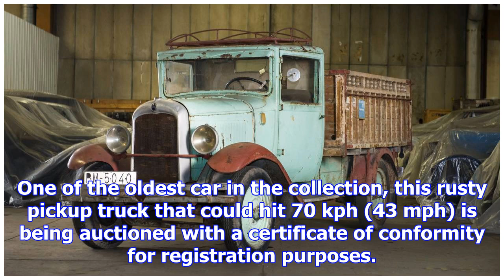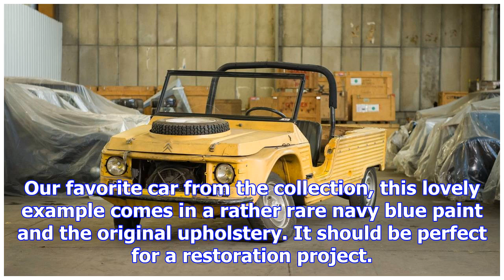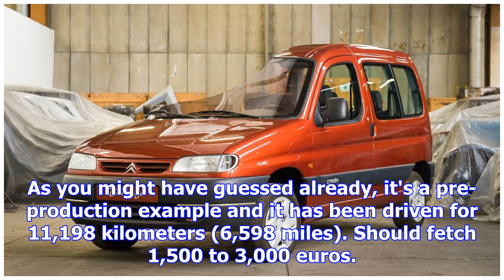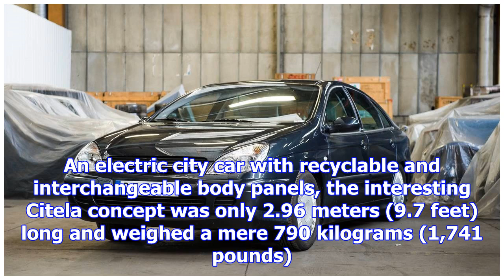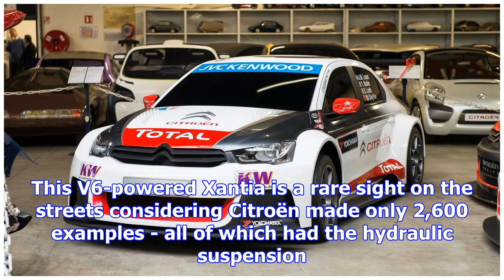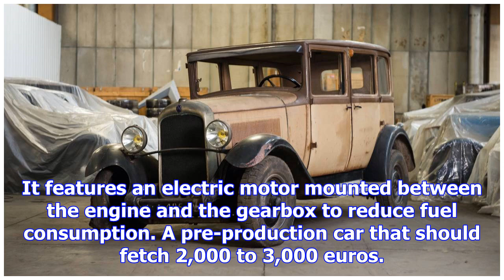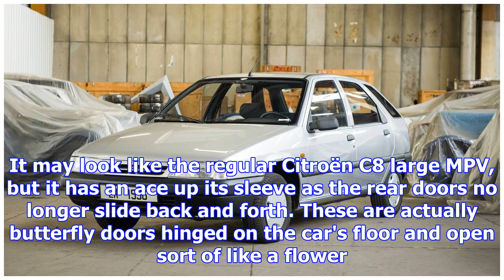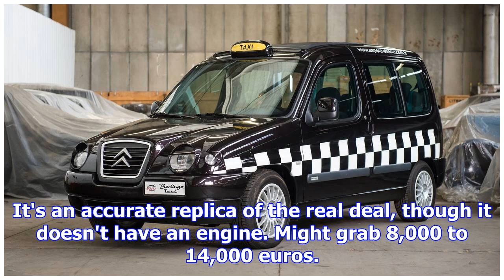See all 65 cars for sale from the citroën heritage collection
The oldest car here, the Type C weighs as little as 600 kilograms (1,323 pounds) and back in the day...